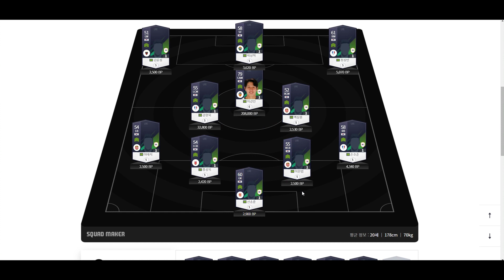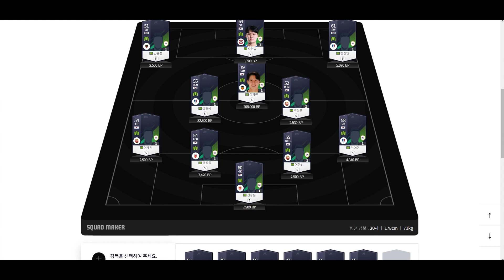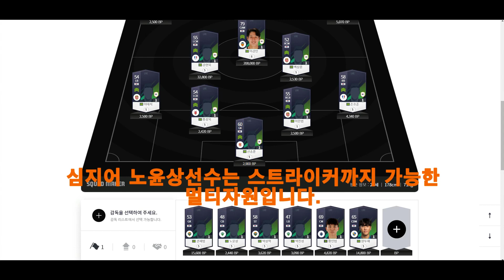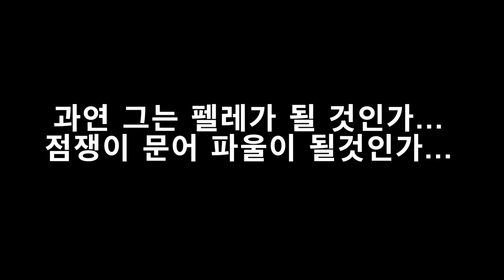2024 파리올림픽 엔트리 예측[그는 점쟁이 문어가 될 수 있을것인가]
지금도 유망주는 발굴되고 많은 선수들의 활약이 이어져오고 있습니다.
2024년이 되었을 때 어떤 선수들이 나올지는 몰라도 현재 최고기량을 보이는 선수들인 이 선수들이 뽑힐 것 같아서 영상을 올립니다.

00:00 인트로
0:35 골키퍼
1:13 수비진
3:52 미들진
5:17 공격진
7:56 백업진
10:02 와일드카드 3인